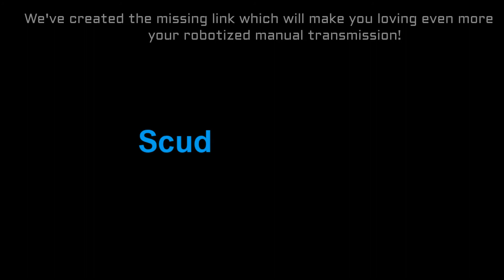Smart eMT Relay ECU R7 V3 Expert mode Manual Pump Activation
SMART eMT F1 RELAY ECU  - NEW ADVANCED VERSION 3

The new Smart eMT F1 Relay ECU - Advanced V3 offers also the possibility to cycle the hydraulic pump manually.

This new feature, much appreciated by workshops, allows them to easily diagnose the hydraulic system and check how the pressure is building up and dropping.  It can also be used when for instance a failing door switch doesn’t tell anymore the TCU when the door is opened and as a consequence causes the pump not to prime which will show a F1 warning and Slow Down light + refusal to start the engine.  This feature can also be used to pressurize the hydraulic system and check for leaks or when the hydraulic system needs to be bled. It can also help in case of an emergency situation where the car stays stuck in a gear because of lack of hydraulic pressure.

To be used by experienced users. Never over-pressurize the hydraulic system!